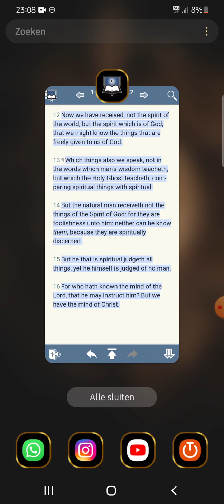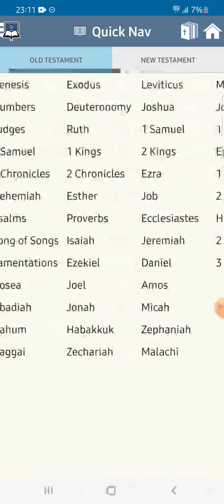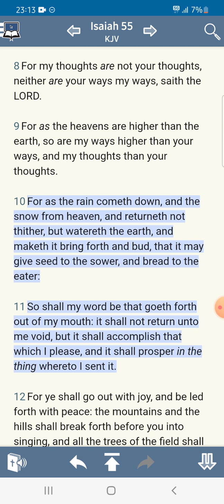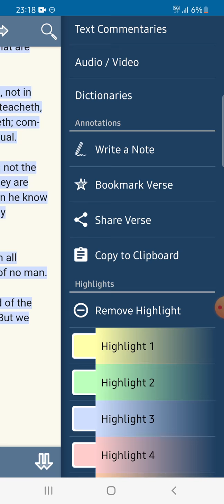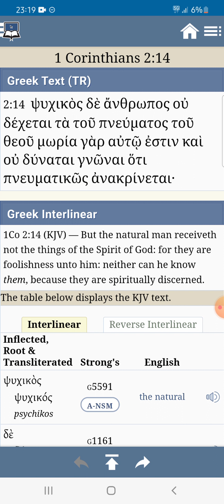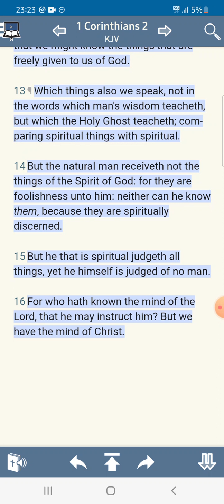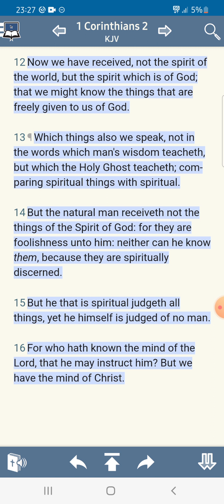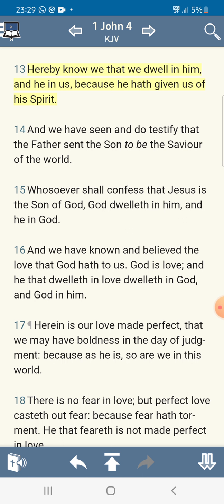The Spiritual man, and the Natural man.